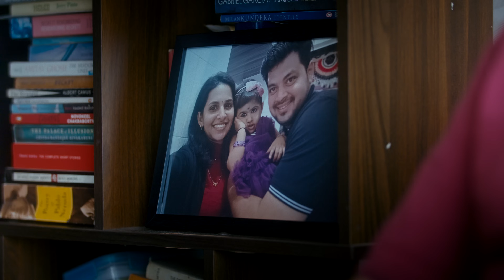ACC Cement | Father's Day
This Father’s Day, we wanted to celebrate the million little ways we are all like our dads. From the way we sit, to the way we raise our kids, and so much more. Here’s to the joy of being